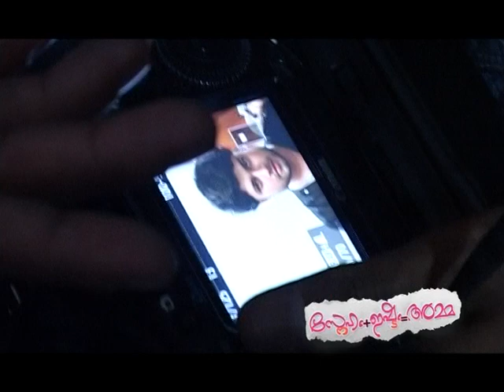sneham + Eshtam = Amma photo shoot